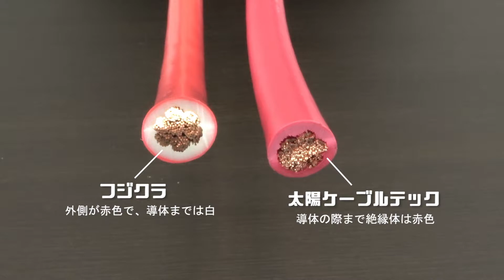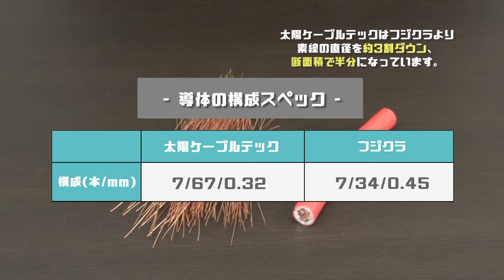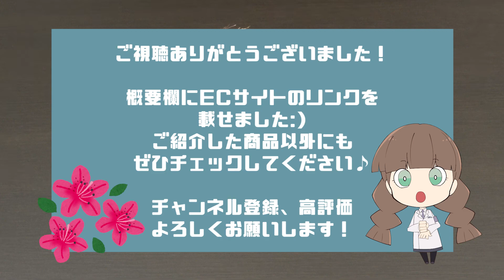【KIV】可とう軟銅撚線 規格が同じでもちょっと違う？！柔らかさor張の強さどちらを選ぶか【太陽ケーブルテック・フジクラ】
各メーカーが出しているKIVですが、規格が同じでも違うところがあります！
弊社で取り扱ってる太陽ケーブルテックとフジクラを比較しながら、
柔らかさ・曲げやすさを重点に、どちらが扱いやすいのか検証していきます:)
前回の比較動画より、さらに詳しく！
グレードアップした内容になっています♪

●ご紹介した商品はこちら↓
太陽ケーブルテック、フジクラ
電気機器用ビニル絶縁電線 KIV ケーブル 赤
22sq、8sq

●ご紹介した商品は、当社が運営している
　ANGEL HAM SHOP JAPANにて販売しております。
・Yahoo
　太陽ケーブルテック

・Amazon
　フジクラ

・ダイレクトオンライン

●LINEスタンプ 始めました！「ふぁるちゃん」

●ECサイト
・Yahoo